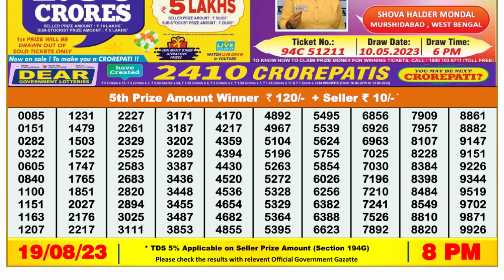🔴Dear Lottery Sambad Live 8pm today 19.08.23 Nagaland State Lottery Result